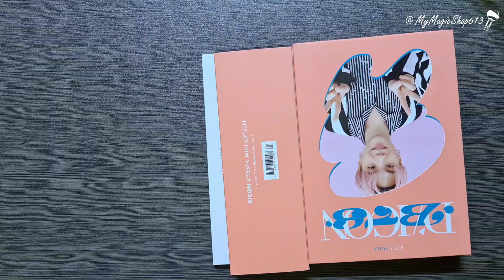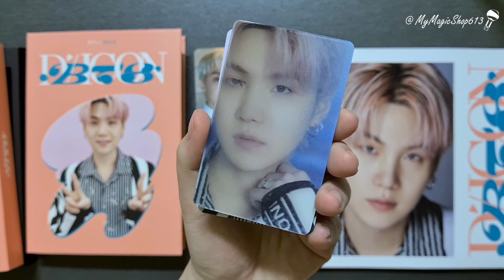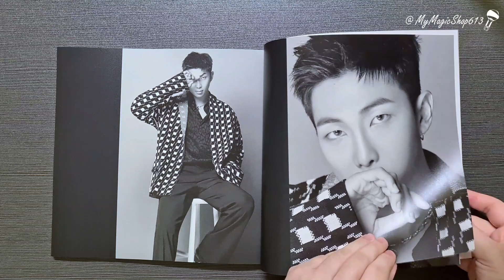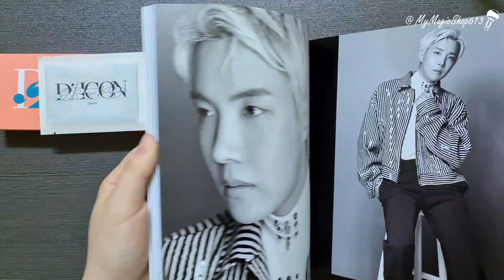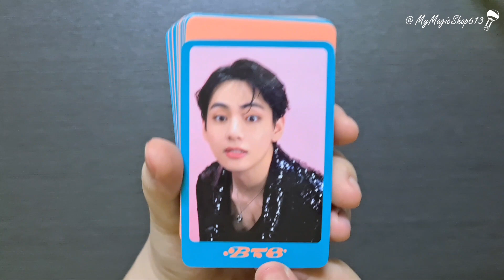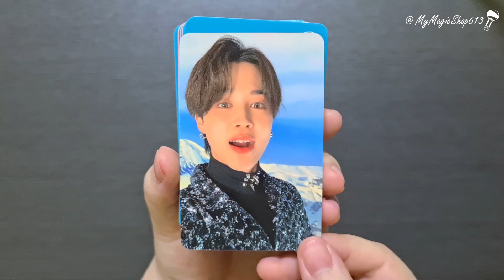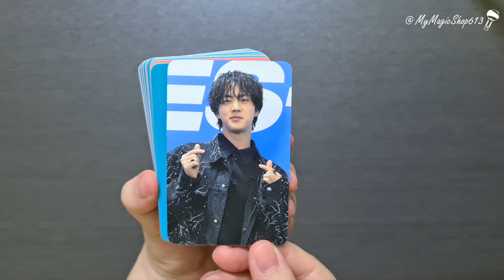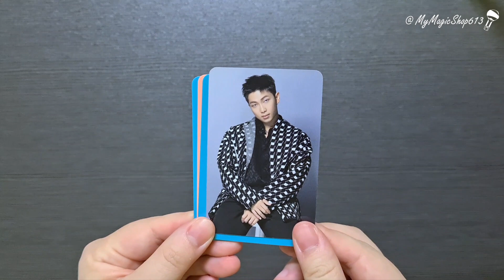BTS 방탄소년단 Dicon Dfesta Mini Edition Unboxing | Suga＆Jimin Version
00:00 - Intro
00:23 - Photocard Binder (Suga Version)
01:12 - Special Cards (Suga Version)
02:05 - Mini Dicon Photobook
05:27 - Photocard Binder (Jimin Version)
06:01 - Special Cards (Jimin Version)
06:33 - Photocard: 100 ea

Like to support this kind of content 😊